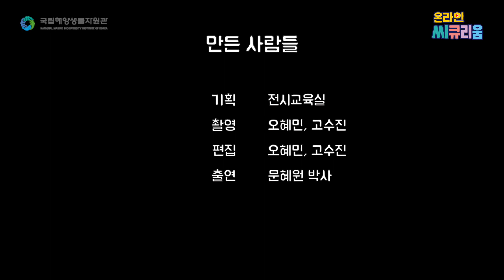[씨큐앤에이] 자포동물 1편 - 자포동물 연구는 어떻게 하나요?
우리에게 친숙한 해파리 산호 히드라 모두 '자포동물'이라는 사실 알고 계셨나요?
오늘은 국립해양생물자원관 문혜원 박사님과 함께 자포동물에 대해 알아볼까요! 이예~~~